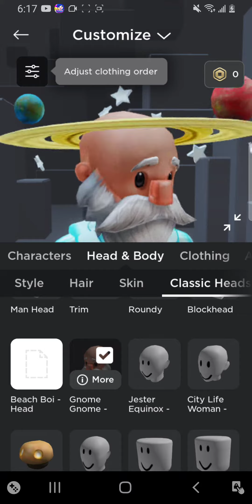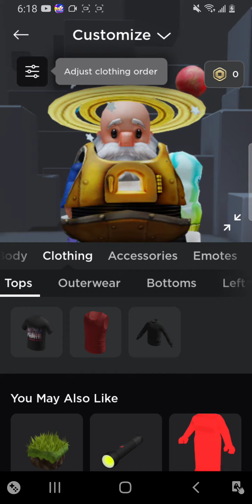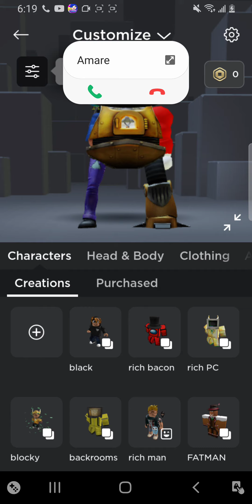hacking to my friend roblox (bacon boy)